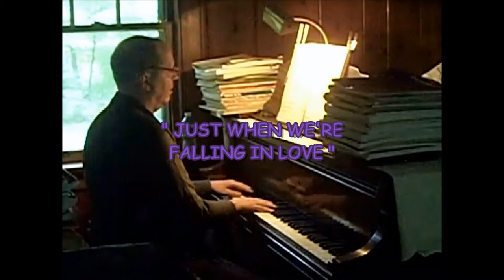Five (5) Standards (2012Sep20)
Five (5) Standards